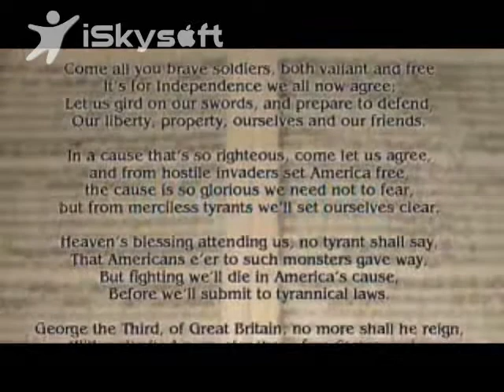War Song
US History By The Minute with George Nethercutt.   History of Jonathan Sewall's War Song from the Revolutionary War.

Become a Fan on Facebook: In Tune With America